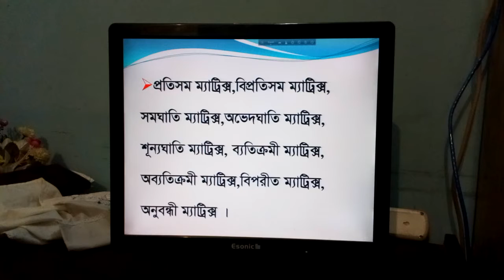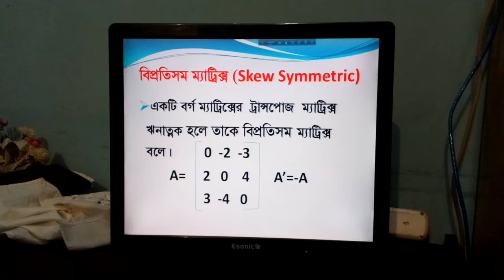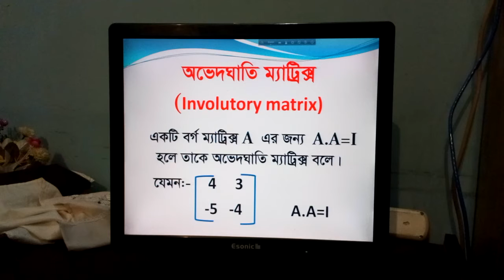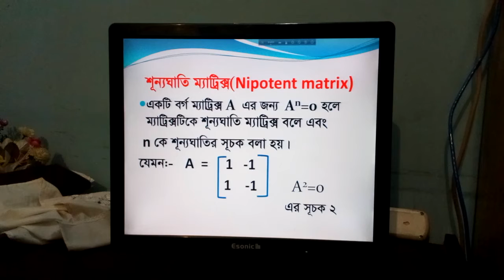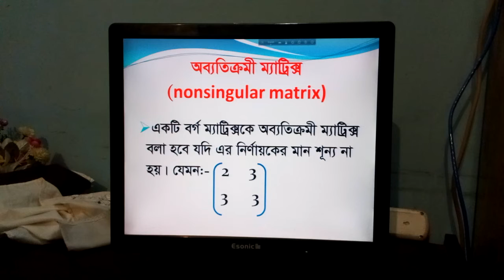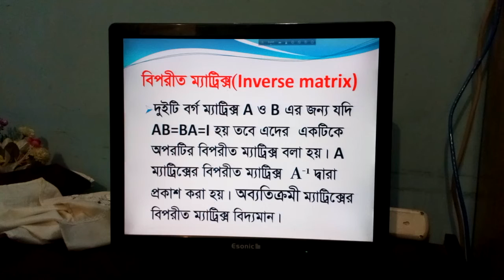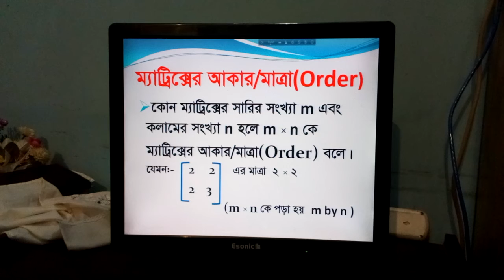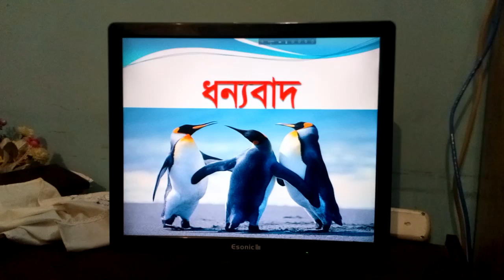Math, 1st paper